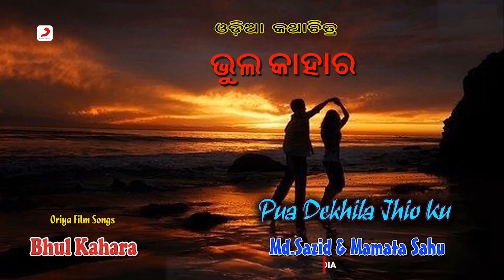Pua Dekhila Jhio Ku | Md.Sazid | Mamata Sahu | Latest Odia Song 2021 | Audo Song |Sony Music East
Sony Music East presents Oriya romantic Song "Pua Dekhila Jhio Ku" from Film Bhul Kahara sung by Md.Sazid & Mamata Sahu.

Movie - Bhul Kahara
Song - Pua Dekhila Jhio Ku
Singer - Md.Sazid & Mamata Sahu
Lyricist - Lakhmi Narayan Samanata Ray
Music Director - Basudev Rath
Movie Director -  Raghunath Mishra